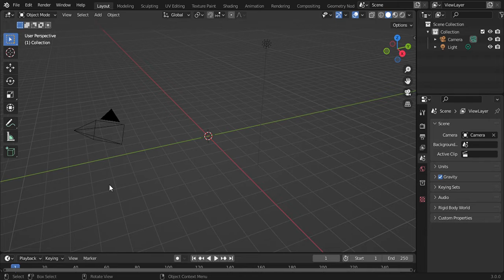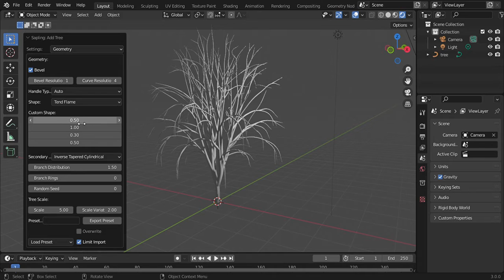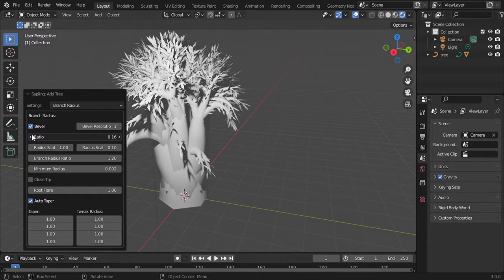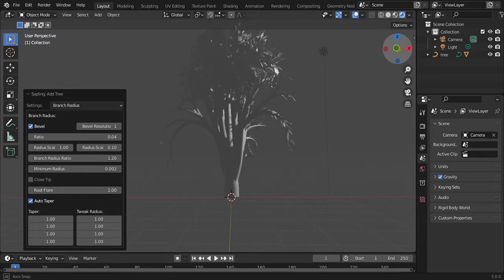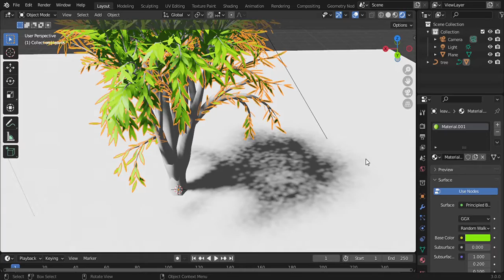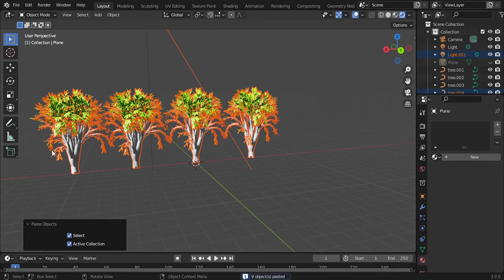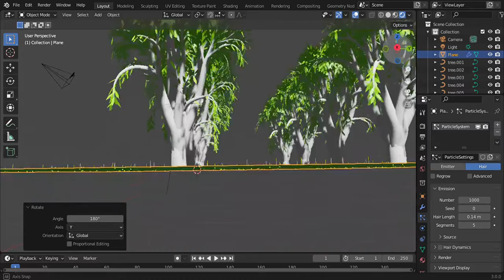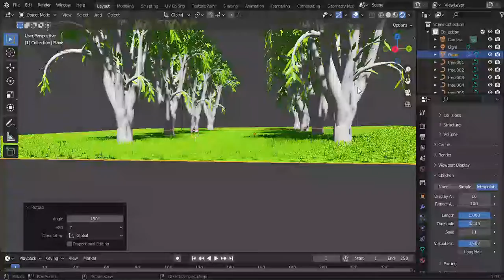create low poly trees using blender addons